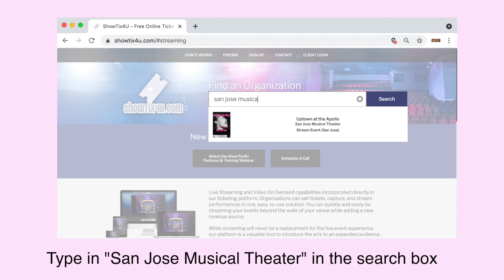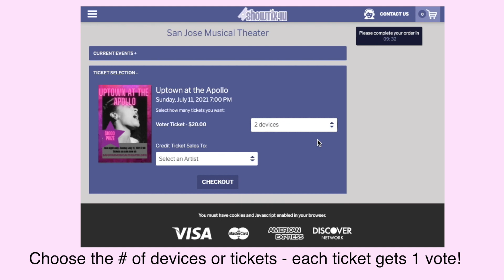Lady Kathi Rachea Mills Contestant #10 Uptown at the Apollo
For instructions on how to buy a ticket watch the complete video.